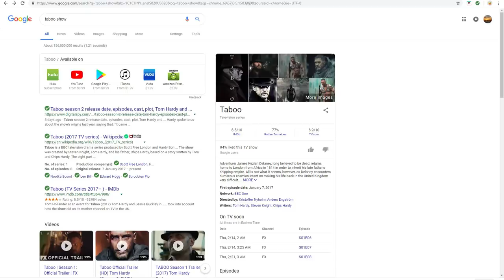MY NEW $1,000 iPad MADE ME PRO OVERNIGHT (i hope)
▶️ It's Clash of Clans on Beaker's Lab! The ultimate Pay-to-win. GOD MODE IPAD PRO IS HERE! Enjoy gang! ◀️